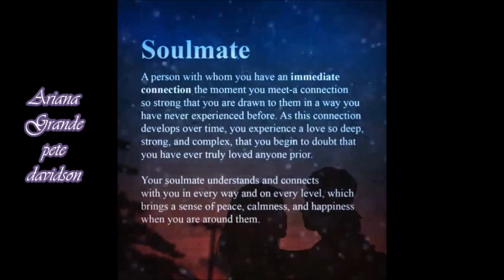Ariana Grande - pete davidson (432Hz)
If you wondering about this 440Hz vs 432Hz and not understand/don´t believe it - then check this out or do your own research

I do not make any money through my uploads so If you like my work and would like to support me, you can do via Paypal - link on my Youtube site or through my blog

You can also request a song in the comment section, please use the magic word "please" if you ask and a link too would be nice and NOT MORE THEN 1 SONGS/REQUEST, and also consider that not every artist´s songs allowed due to copyright law.
The requested song will be ready within 1-2 weeks range and I will write to you with a link.

If you would like to tune songs in 432Hz and you are lazy to google it or watch videos about it, then click to my channel the about section and you will find the methods in the channel description box.